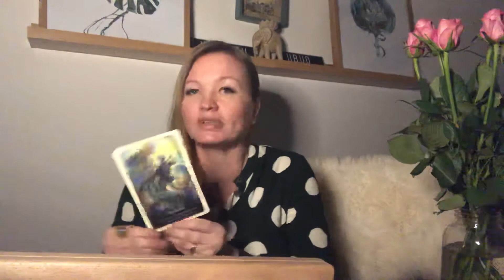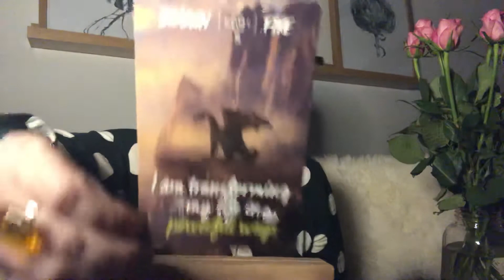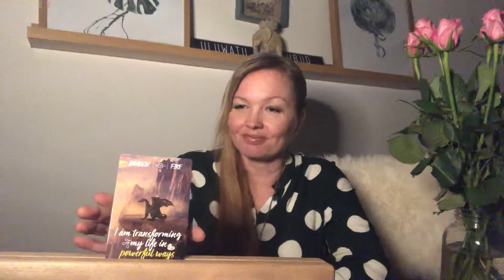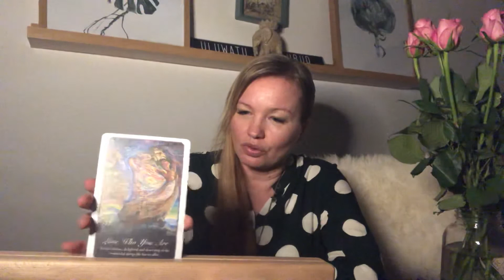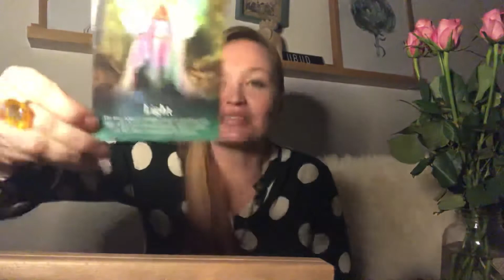💞𝐏𝐎𝐒𝐈𝐓𝐈𝐕𝐄 𝐌𝐄𝐒𝐒𝐀𝐆𝐄𝐒 𝐅𝐎𝐑 𝐀𝐋𝐋 𝐒𝐓𝐀𝐑 𝐒𝐈𝐆𝐍𝐒 - 𝐏𝐀𝐑𝐓 3💞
💞𝐏𝗼𝐬𝐢𝐭𝐢𝐯𝐞 𝗺𝐞𝐬𝐬𝐚𝐠𝐞 𝐟𝐫𝗼𝗺 𝐭𝐡𝐞 𝐚𝐧𝐠𝐞𝐥𝐬 𝐟𝗼𝐫 𝐋𝐢𝐛𝐫𝐚, 𝐒𝐜𝗼𝐫𝐩𝐢𝗼, 𝐒𝐚𝐠𝐢𝐭𝐭𝐚𝐫𝐢𝐮𝐬, 𝐂𝐚𝐩𝐫𝐢𝐜𝗼𝐫𝐧, 𝐀𝐪𝐮𝐚𝐫𝐢𝐮𝐬 𝐚𝐧𝐝 𝐏𝐢𝐬𝐜𝐞𝐬💞

What do the angels want you to hear right now? Listen to their encouraging message for you at this difficult time. Please watch the beginning of the video of part 1, as well as the Aries  (part 1) AND Pisces (part 3) readings, as I feel they were meant for all of us.

Regarding the current situation: please know that you are safe, you are loved, and you are protected. When you think of the word Corona, think of it as if it is bringing light and love into the world. The more positively we think about it, the quicker the situation starts to solve itself. We can bring healing to the world this way.

My Angel Calendar had this message for us all today: "Simply see the situation as already resolved. Give thanks that it is so". We can imagine that we are already on the other side of this situation.

Stay safe and well, sending so much love your way!
Facebook: Jaana Maria - 💕Free one card reading for all new followers!💕

Decks used:
Mythical Creatures, Mandala Mediation Deck and Empowering Affirmations by Spirit and Destiny